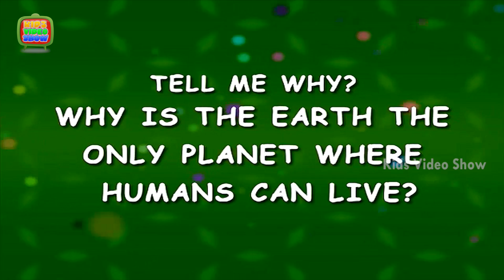Why Is Earth The Only Planet Where Humans Can Live? | Science Facts For kids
Tell Me Why is the earth the only planet where humans can live?Human body have adopted earth condition.They will  not able to live other planet.Other planets are either too hot or too cold for human beings to live. Watch the video to know more. These kind of questions are mostly asked by the kids. To help you answer them, Kids video show is answering these questions with 3D animation HD video. So kids, have fun and learn through this video.